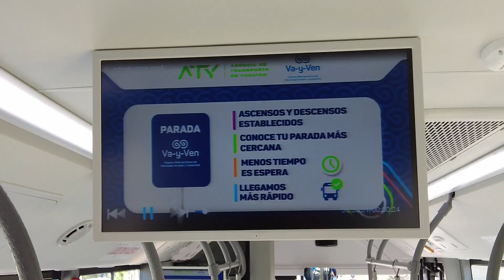“Va y Ven" llega a Kanasín y comisarías de Mérida.